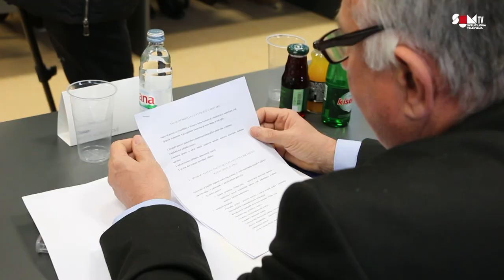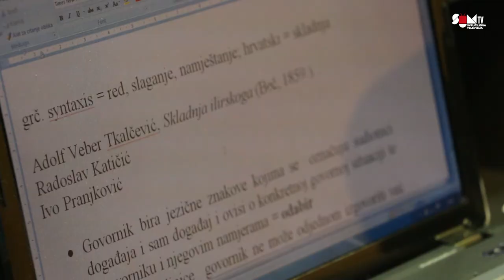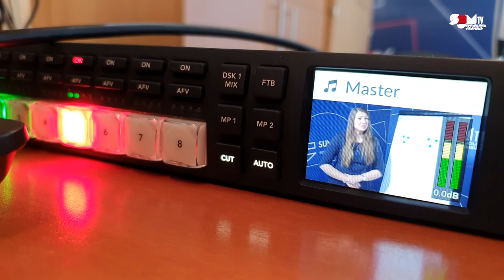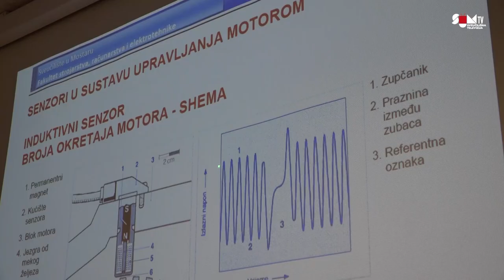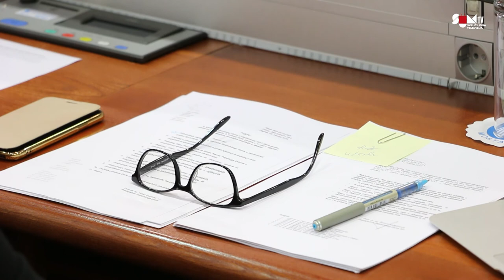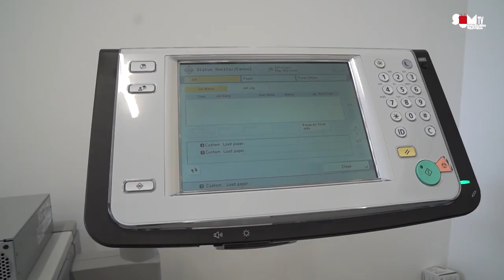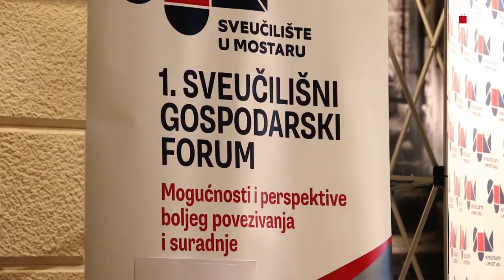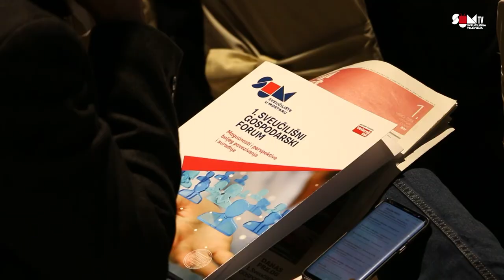Sveučilište u Mostaru (promotivni film)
Dobro došli na Sveučilište u Mostaru s deset fakulteta, jednom akademijom, 12.000 studenata, 1.000 nastavnika…

Postići priznate europske standarde u visokom obrazovanju, strateški odrediti prioritet i ciljeve, pozicionirati se u društvu i biti autoritet znanja, jačati kompetencije studenata i biti u stalnoj interakciji s gospodarstvom i društvom, samo su neki prioriteti dizajniranja „nove ere“ našeg Sveučilišta.

Nastava i kvaliteta nastave su nam conditio sine qua non. Optimalna organizacija i poticanje znanstveno-istraživačkog rada i projekti su izazov ali i prilika. Intenzivnija međunarodna suradnja, razmjena studenata i profesora, zajednički master studiji i međunarodni projekti također su nam prioriteti. Novi trendovi i nove mogućnosti kao i stalne promjene trebaju biti poticaj našim nastavnicima i suradnicima na još veći angažman u postizanju izvrsnosti. Ta izvrsnost treba rezultirati novim istraživanjima, kvaliteti nastave, objavom znanstvenih radova u priznatim domaćim i međunarodnim časopisima kao i udžbenicima.

Sveučilište u Mostaru treba, bit će i ostaje otvoreno. Otvoreno za različitosti, dijalog, nove i konkurentne ideje. Otvoreno prema domaćim i međunarodnim partnerima. Otvoreno za suradnju na polju znanstvenog istraživanja, projekata, zajedničkih studija, kao i za druge mogućnosti na širem području znanosti i obrazovanja.

Studenti su uvijek smisao našeg postojanja. Oni su na prvom mjestu. Rad sa studentima, slušanje njihovih problema i prioriteta, njihovih ideja posebna je zadaća i obveza. Uključivanje studenata u sve aktivnosti Sveučilišta i dalje je naše opredjeljenje.

Sveučilište traži da društvo pruži više nego do sada, puno više i konkretnije, da znanje stave u prioritete razvitka, a Sveučilište u središte promjena i bolje budućnosti. S druge strane Sveučilište u Mostaru bit će odgovoran subjekt u kreiranju boljeg društva. Ispunjavanje naše misije i vizije nije obveza, nego čast da služimo i gradimo bolji svijet oko nas.

Misija

Sveučilište u Mostaru ustrojava i provodi preddiplomsko, diplomsko, poslijediplomsko i cjeloživotno obrazovanje utemeljeno na istraživanjima te razvojem znanstvenoistraživačkoga, umjetničkostvaralačkog i stručnog rada doprinosi društvenomu i gospodarskom razvitku. Sveučilište osigurava i provodi mobilnost studenata i nastavnika, racionalno korištenje ljudskih i materijalnih potencijala uza stalni nadzor kvalitete, konkurentnosti i međunarodne kompetitivnosti znanstvenoistraživačkoga, nastavnog, umjetničkog i stručnog rada.

Vizija

Sveučilište u Mostaru bit će razvijeno u visoko organiziranu, integriranu i funkcionalnu visokoškolsku ustanovu uključenu u Europski prostor visokoga obrazovanja i Europski istraživački prostor, koja će jakom povezanosti znanstvenoistraživačkoga i obrazovnog procesa provoditi kvalitetno i učinkovito obrazovanje utemeljeno na ishodima učenja i koncepciji cjeloživotnoga učenja. Znanstvenoistraživački rad temeljit će na znanstvenoj izvrsnosti definiranoj međunarodnim pokazateljima i jačoj integriranosti s obrazovnim procesom na svim razinama, a posebice na razini poslijediplomskih studija. Sveučilište će stvaranjem novih ideja i tehnoloških rješenja, kritičkim promišljanjem i kreativnosti postati jedan od ključnih pokretača gospodarstva i ekološki prihvatljivoga održivog razvoja te promicatelj kulturnoga i povijesnog nasljeđa zajednice u kojoj je nastalo.